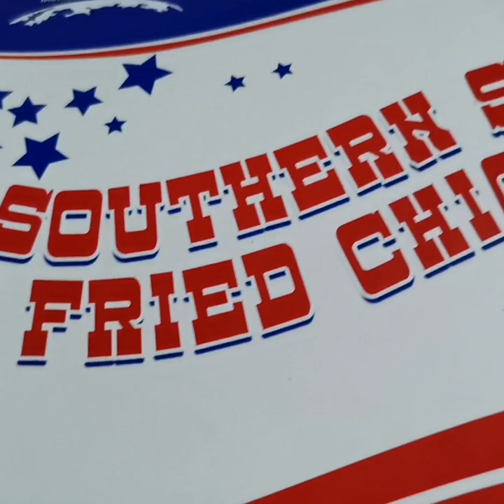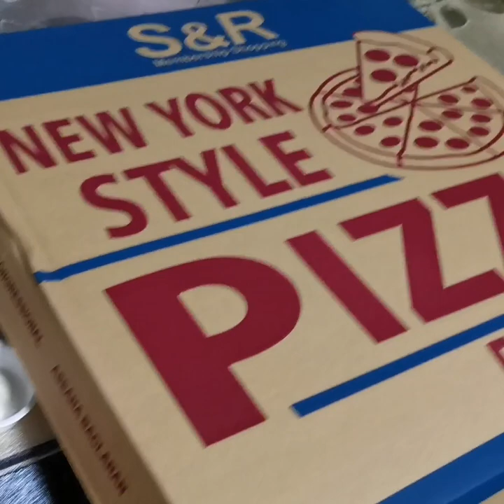S&R missing the tastes food carving: Get your food delivered while you wait safely at home